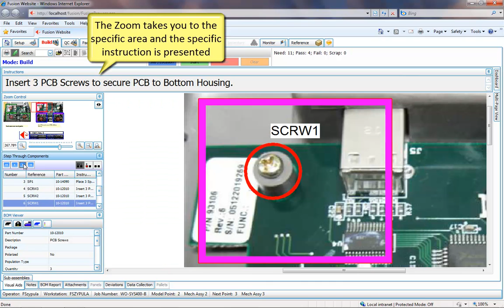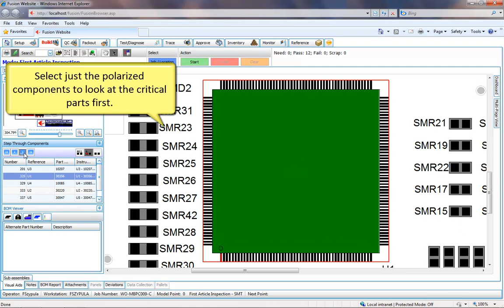Aegis iView Paperless Shop Floor Interface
Walk through of the Aegis Software paperless shop floor interface for presenting operator visual aids and assembly instructions in a manufacturing environment.